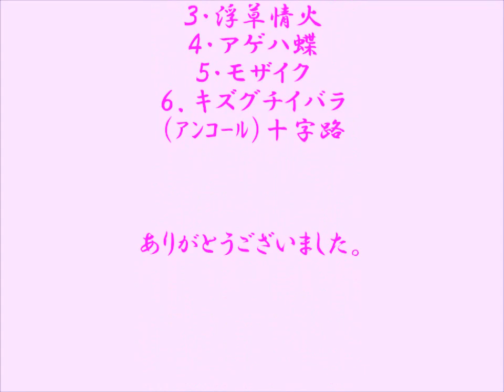月下陽香&井上タイキ in ﾗｲﾌﾞｽﾍﾟｰｽ「音」・2015. 5.16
前年の５月以来
ステージに立てぬままに
月日は過ぎゆき

やっと
１年振りに立てたステージ。

大阪・難波
ライブスペース「音」にて。

１．癒え待ち野バラ
２．月は陽に焦がれ
３．浮草情火
４．アゲハ蝶
５．モザイク
６．キズグチイバラ
（アンコール）
十字路（クロスロード）

全楽曲・作詞作曲・月下陽香
ギタリスト・井上タイキ